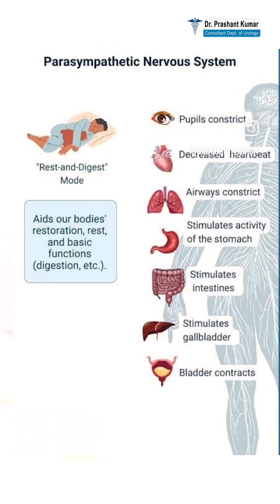Morning wood or Morning Glory (Nocturnal penile tumescence)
Morning wood or Nocturnal penile tumescence is a physiological response that occurs normally during REM sleep.
NPT can indicate overall erectile health, hormonal balance, and neurological function.
If you stop experiencing NPT or notice that you're not waking up with an erect penis anymore, this may be an early sign of an issue.